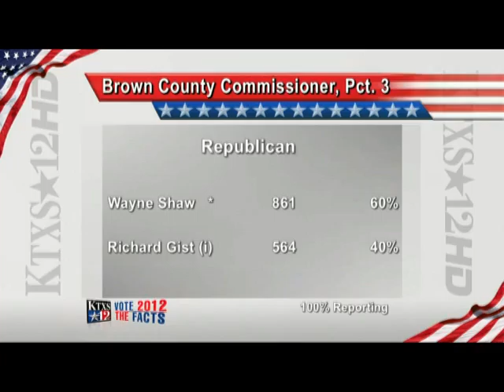Brown Co. Commissioner runoffs decided